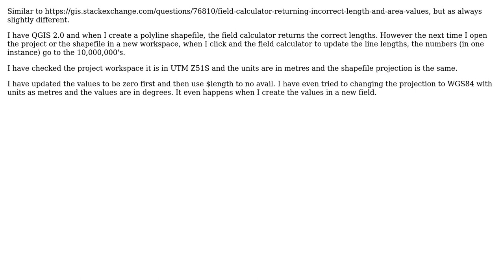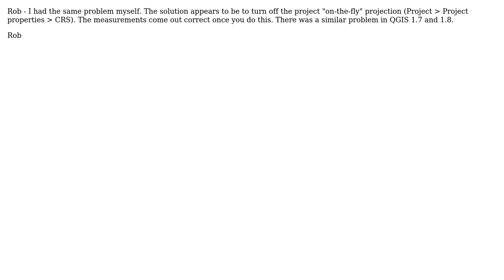GIS: Field Calculator returning incorrect length and area values when QGIS project is reopened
With thanks & praise to God, and with thanks to the many people who have made this project possible! You are responsible for your own actions.